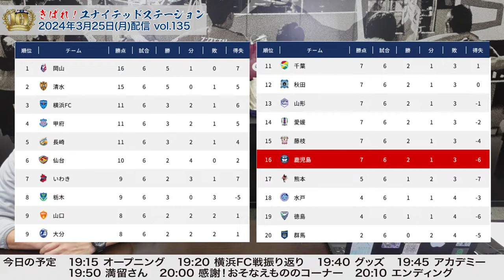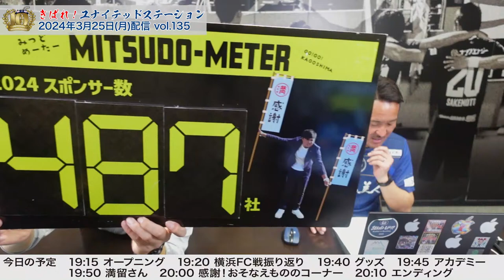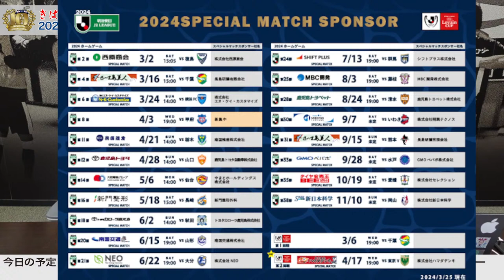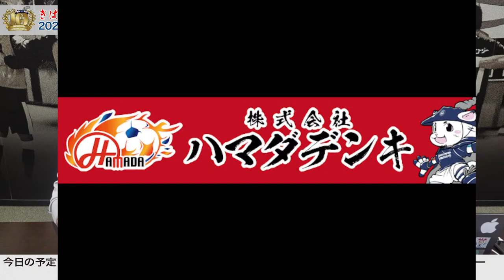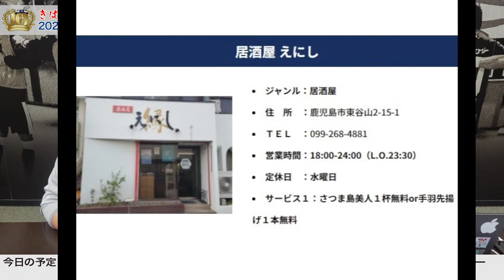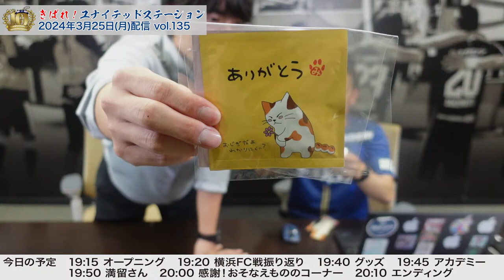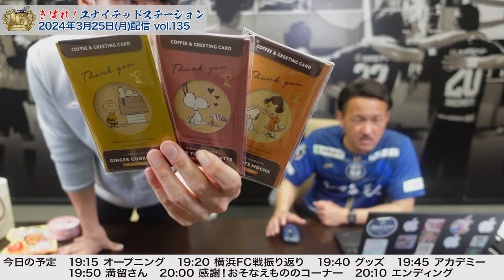きばれ！ユナイテッドステーション～【鹿児島ユナイテッドFC公式YouTubeライブ】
本番組は3月25日(月)19時15分からライブ配信を予定している「きばれ！ユナイテッドステーションvol.135(2024_05)」です。
田上裕 応援リーダーが横浜FC戦の振り返りや 鹿児島ユナイテッドFC を取り巻く情報を発信していきます。